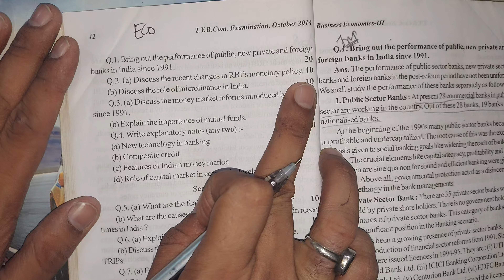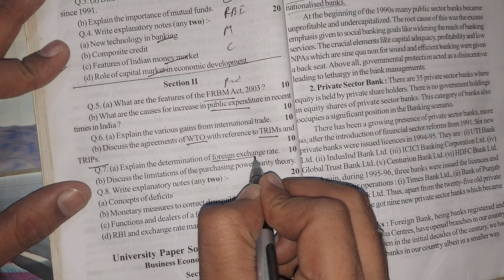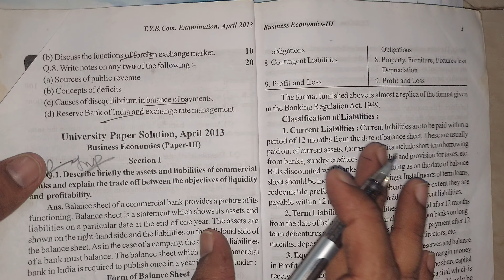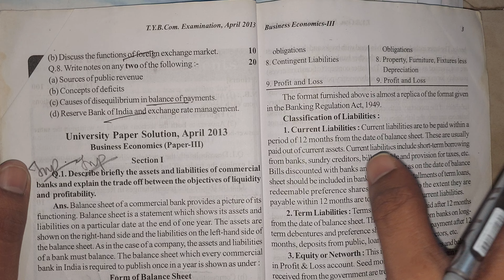2024 ECONOMIC TYBCOM MUMBAI UNIVERSITY IDOL EXAM ANNUAL PATTERN OLD 100MARKS ARK sir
2024 Management ACCOUNTS Auditing TYBCOM MUMBAI UNIVERSITY IDOL EXAM ANNUAL PATTERN 100MARKS ARK sir#PAPER_OUT? 2024 TyBMS SEM5 Financial Accounts SYLLABUS  Paper Pattern Important QUESTIONS ARK SIR

PAPER_OUT? October 2024 Commerce Sem5 MARKETING 🔥IMPORTANT QUESTIONS ty BCOM Paper Pattern Ark sir

TY BAF SEM5  2024 FINANCIAL ACCOUNTS FA5   Paper Pattern  Important QUESTIONS  ark sir

PAPER_OUT? 2024 TyBMS SEM5 Logistics & SCM SYLLABUS Paper Pattern Important QUESTIONS ARK SIR

PAPER_OUT? 2024 Ty BBI SEM5 Strategic MANAGEMENT SYLLABUS & Paper Pattern Important QUESTIONS